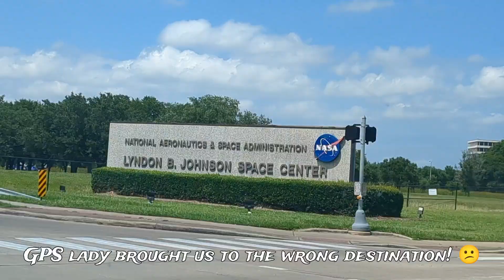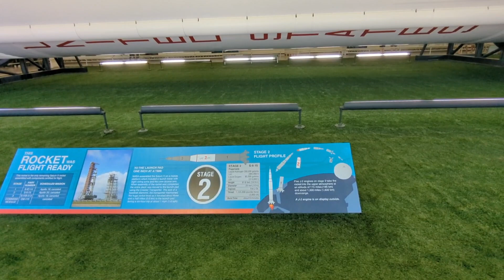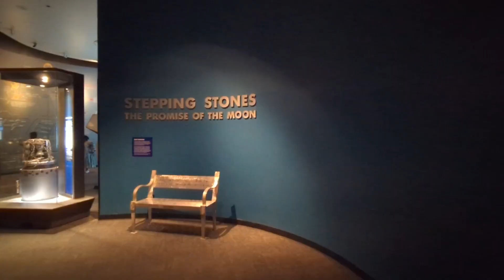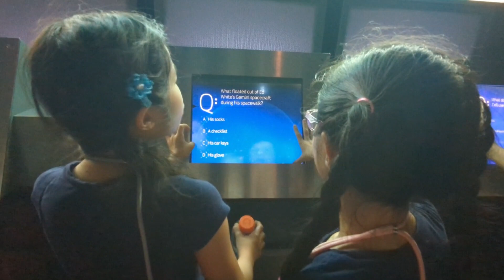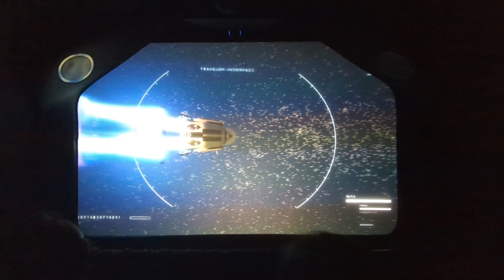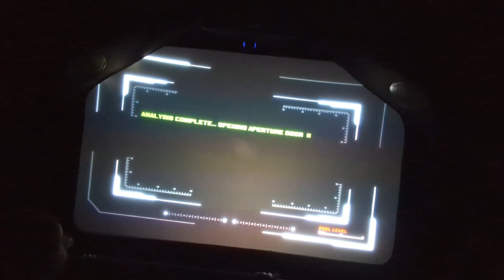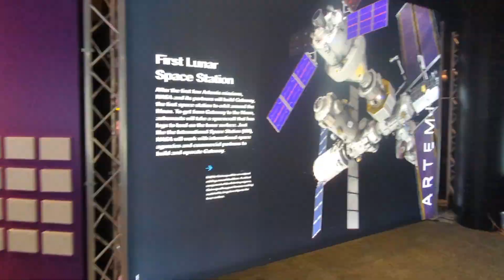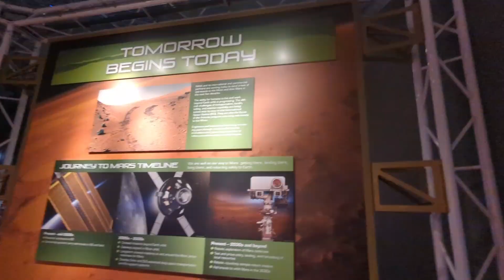Day 15 of 2023 Road Trip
06/12/2023

Texas

The content is intended to share our days having fun, going on new adventures, enjoying food, just being together and our day to day silly bloopers as well (our own comedy show as our kids call it). 🤣

We hope you enjoy the humor in our accents, demented or awkward moments with an open mind and a light heart.

We don’t intend to make fun of others but ourselves as a family to make our days brighter. We might not like it if others make fun of us in a mean way. (You know what I mean.)

We may have accidentally blurted out some Burmese words in between as our native language so if you hear something strange or funny or the caption is showing something that doesn’t make sense, please understand that we might just be talking about the weather or the food (most likely the food 😁) or complaining about how high the cost of living is. We promise we are not swearing in another language.

Some faces in the video may be blurred or blocked if we do not have permission from them for their privacy or if we’re not sure.

Please avoid using personal information in the comment section for our privacy. If you see your comment removed, it might be due to privacy issues or inappropriate comments (hopefully the former).

Children may be watching as well so please refrain from using profanities or negative comments. Like I tell my kids, “Do not write or say anything if you don’t have good things to write or say.” Show our kids to be positive by being a good example. Positive comments make us and others feel good. Hint… hint…